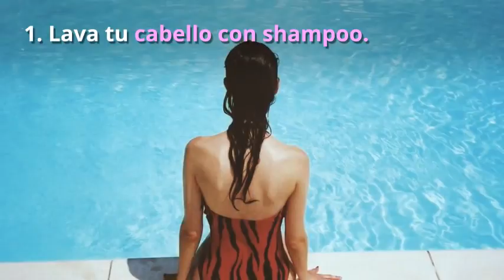TRATAMIENTO ALISADOR PARA EL CABELLO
Mira este increíble tratamiento alisado para el cabello. Con una preparación simple y rápida que puedes hacer desde casa. Recuerda compartir el video